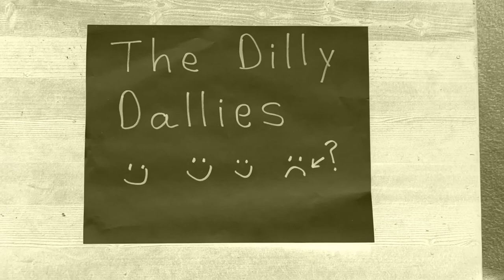Flying Into the Living Room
Fly into Mr. Steve's living room for another set of super fun music.  Get in your airplanes, bring your telephones, have a tea party and run around your room.  It's all happening soon!
Songs in this set:
Airplane Song - Laurie Berkner
Telephone Song - Laurie Berkner
Superhero - The Dilly Dallies
Run Around - The Dilly Dallies
The Dilly Dallies Way (Goodbye) - The Dilly Dallies